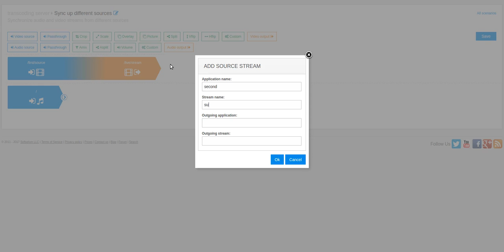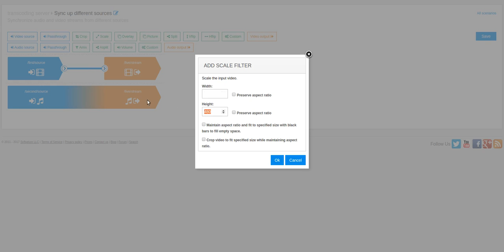Synchronizing video and audio streams via Nimble Streamer Transcoder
Nimble Streamer Live Transcoder allows binding audio and video streams from different sources for syncing their timing.

This video shows how you can add video and audio streams for sync-up. You can add them as pass-through as well as apply additional processing like setting filters.

The result stream can be used for playback as well as for publishing it to other servers and services.
This feature is specifically useful for publishing audio streams to YouTube, as YouTube requires to have both video and audio.